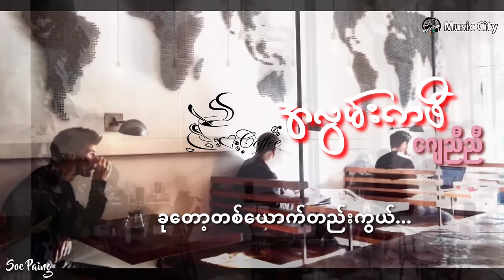📁 အလွမ်းကဖီ ☕ ဆို - ဂျေညီညီ🖋ရေး - ဂျွန်ဇင်သမ်း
📁 အလွမ်းကဖီ ☕
ဆို - ဂျေညီညီ🖋
ရေး - ဂျွန်ဇင်သမ်း
Intro FG-4BARR
KEY F
F Dm
Вь
နာမည်ဆန်းတဲ့လက်ဖက်ရည်ဆိုင် အလွမ်းကဖီးလို့
F
Bb
Am
C F
ပေးထားတယ် အချစ်ဆုံးမင်းနဲ့အတူ အမြဲသောက်တဲ့ဒီဆိုင်လေး
Dm
Bb
F
ဆိုင်ရှင်ဦးနဲ့ ရင်းနှီးလာ ကိုယ်တို့နှစ်ဦးအတွဲလေးရောက်ရင်
BA
Am
C
တို့ကြိုက်တဲ့သီချင်းတွေ အလိုက်တသိနဲ့ ဖွင့်ပေးတယ်လေ
F
Dm
Bb
ဒီလိုနဲ့ ဘဝတစ်ဆစ်ချိုးမှာ ကိုယ်တို့နှစ်ဦးချစ်တဲ့အကြောင်းကို
Arm
အချစ်ရဲ့ မိဘတွေ သိရှိသွားရာကအစ
Dm
တို့နှစ်ဦးမကွဲကွဲရအောင် သူတို့ဖန်တီးပြီးရက်စက်တယ်
Bb
တို့နဲ့ဝေးတဲ့ဆီ အချစ်ကလေးကို ပို့ကြတယ်လေ
ခုတော့တစ်ယောက်တည်းကွယ်... အလွမ်းကဖီရဲ့ထောင့်လေးမှာ
Am
CHO:
F
Bm
F
Am
F
F
Am
c
အလွမ်းမီးတောက်များနဲ့ မျှော်နေဆဲ
Dm
Вь
အကြင်နာဆုံးရောက်မယ့်နေ့ကို နေ့တိုင်း နေ့တိုင်းစောင့်​ကြည့်ရင်းနဲ့
F
Bb
Am
အသဲကွဲသီး
စောင့်ကြည့်ရင်းနဲ့ အချစ်ကြိုက်တဲ့သီချင်းတွေ ဖွင့်ခိုင်းပြီး အလွမ်းဖြေ
ဂျေညီညီ (၉ Bo Am GmF
ယ
အလွမ်းတယ်
6. MA F Bb C Dm C C Bb Bm Gm F
6.5.2015